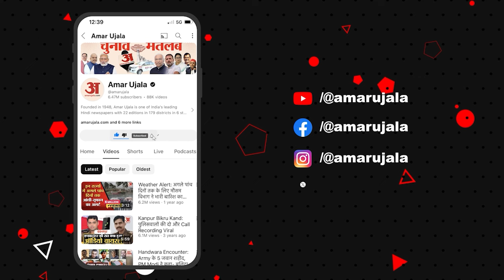Loksabha Election 2024 Results:Varanasi से 'INDIA'के प्रत्याशी Ajay Rai का चौंकाने वाला बयान|PM Modi